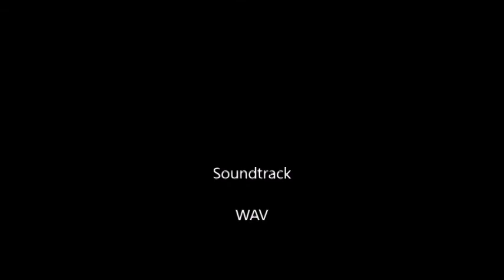空高く Instrumental・Masaaki Akiyama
remix
最近は、空を眺めてないな～

即興演奏 : Masaaki Akiyama (Fender）
Photography : Masaaki Akiyama (Canon)
Amplifier : Masaaki Akiyama (VOX）
Recording editing : Masaaki Akiyama (Roland)
Video editing : Masaaki Akiyama (NEC)